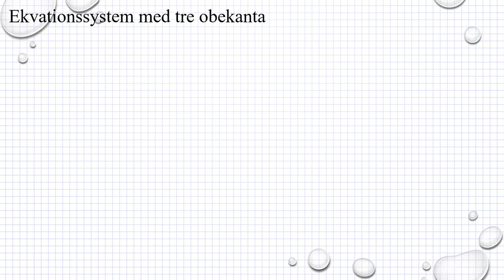Matematik M Holmström Ma2b 2138 Ma2c 2456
Holmström   Kapitel 2   Ekvationssystem med tre obekanta Ma 2b 2138    Besök gärna min google site för mer matte videoklipp :